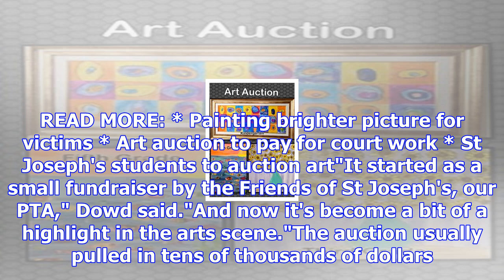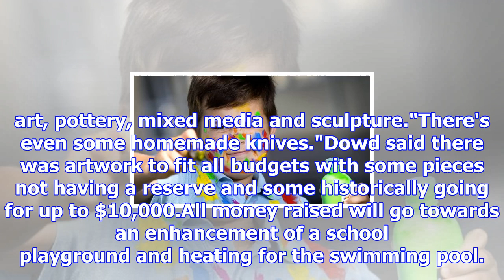School's art auction goes from fundraiser to 'highlight in the arts scene'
TARA SHASKEY Last updated 17:52, November 15 2017 Budding young artist Zinny Jackson, 10, from St Jo...